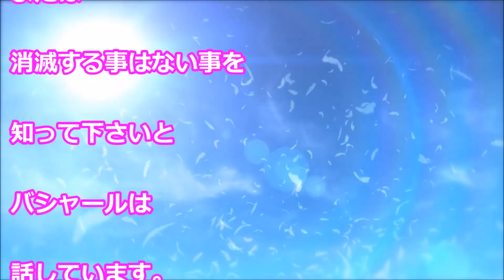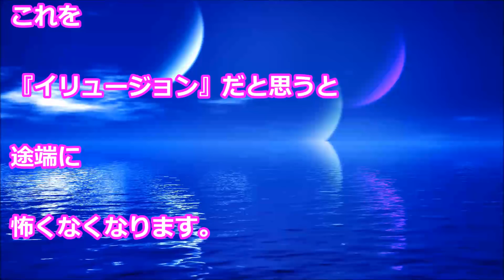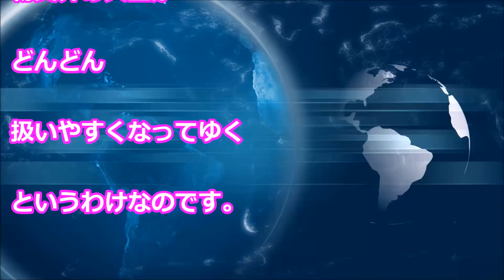バシャール イリュージョンの世界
イリュージョンの世界
ホンモノは永遠である

【関連動画】